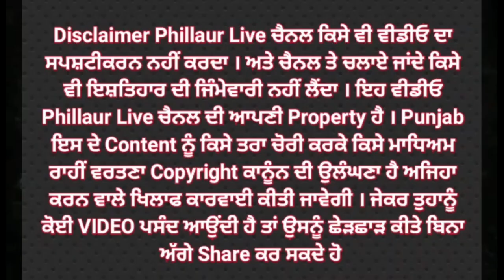ਘਰੋਂ ਨਿਕਲਦੇ ਹੀ ਵਿਅਕਤੀ ਨਾਲ ਵਾਪਰ ਗਈ ਅਨਹੋਣੀ, ਮਾਰ ਕੱੁਟ ਕਰਕੇ ਖੋਹਿਆ ਸਮਾਨਪੀੜਤ ਦਾ ਦੋਸ਼,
ਘਰੋਂ ਨਿਕਲਦੇ ਹੀ ਵਿਅਕਤੀ ਨਾਲ ਵਾਪਰ ਗਈ ਅਨਹੋਣੀ, ਮਾਰ ਕੱੁਟ ਕਰਕੇ ਖੋਹਿਆ ਸਮਾਨ

ਪੀੜਤ ਦਾ ਦੋਸ਼, ਪੁਲਿਸ ਨੂੰ ਦੱਸਣ ਦੇ ਬਾਵਜੂਦ ਵੀ ਨਹੀ ਪਹੁੰਚੇ ਮੁਲਾਜ਼ਮ